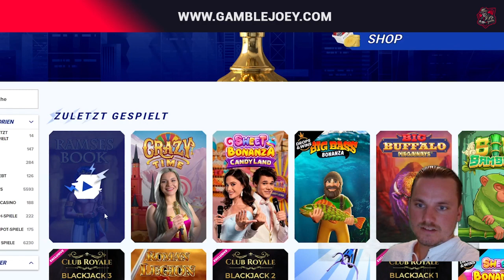Ramses auf 20er! 😱 | Freegames Köpfe?! 😍 | Casino Highlights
Hey Leute,
diesmal habe ich mich was getraut. Nachdem Gewinn bin ich erstmal wieder in Ramses, weil ihr das ja auch alle so gerne spielt. Seht mal was abging...❤️

18+ (you won’t be able to sign up if not) T&C's Apply, New Customers Only, Gamble Responsibly, begambleaware.org